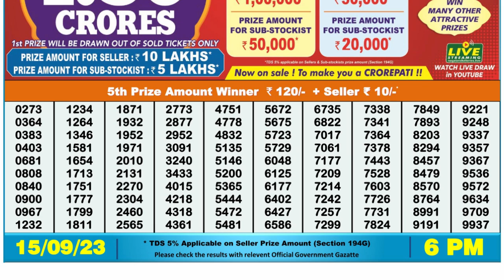🔴Dear Lottery Sambad Live 6pm today 15.09.23 Nagaland State Lottery Result